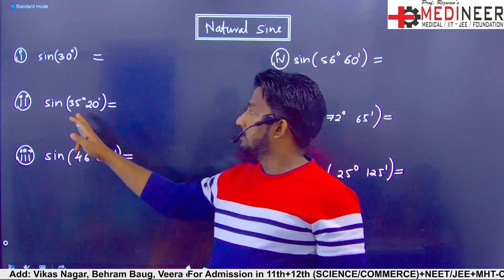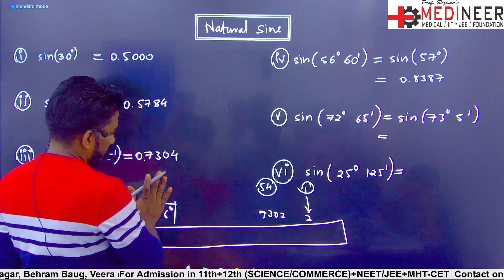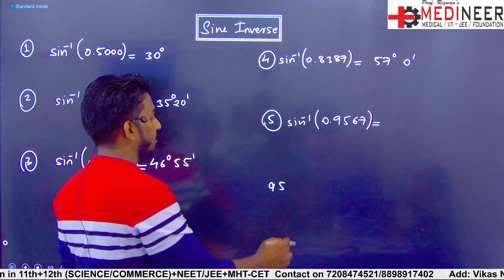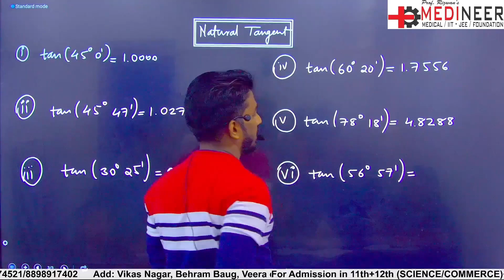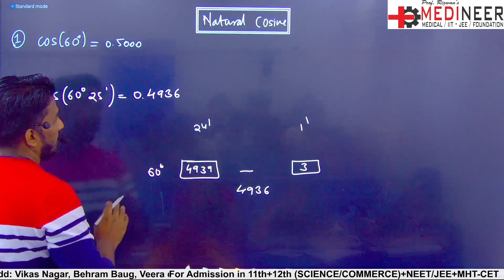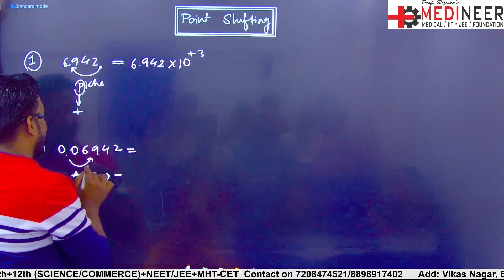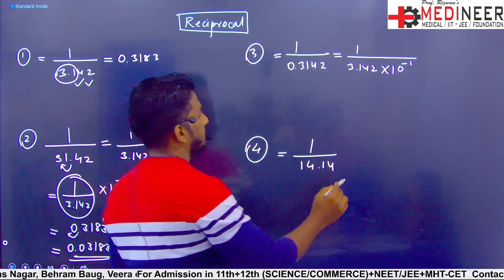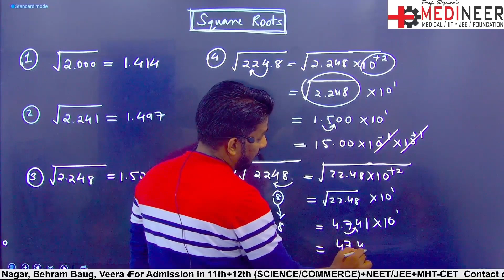LOGARITHM Part-03 | Natural Sine | Physics Class 11/12 & MHT-CET By Rizwan Sir | MEDINEER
Welcome to Part 3 of our comprehensive LOGARITHM series! In this session, join Rizwan Sir from MEDINEER as he delves into the intricacies of Natural Sine, essential for Physics classes 11 and 12, as well as MHT-CET preparation.

MEDINEER CLASSES has its own app now.
Keep learning, keep growing.

MEDINEER CLASSES
Add: Vikas Nagar, near Gandhi school, Behram baug,  Jogeshwari West, Mumbai:102.

Prof. Rizwan Shaikh

MHT-CET exam
Logarithmic functions
Exponential functions
Logarithm properties
Logarithm rules
Logarithm problems
Logarithm examples
Logarithm tutorial
Sine function explained
Applications of logarithms
Natural logarithm explained
Logarithm calculation
Logarithm formulas
Logarithm equations
Logarithm in physics
Logarithm in mathematics
Trigonometric functions
Trigonometric identities
Logarithm exercises
Logarithm practice
Logarithm for beginners
MHT-CET preparation tips
Competitive exams
Problem-solving techniques
Educational videos
Study tips
MEDINEER tutorials